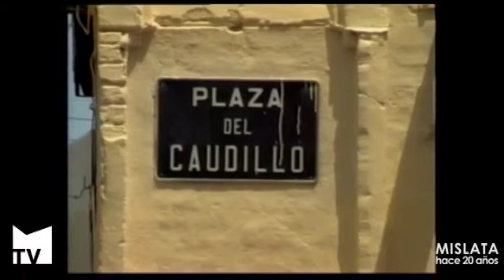Mislata hace 20 años. 1 de julio de 1993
En el programa LAS 7 Y MEDIA que se emitió el 1 de julio de 1993, además de otros contenidos, realizamos un recorrido por la vecina población de Albal. MislataTV